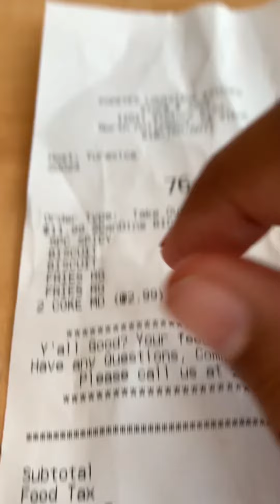Never eat the Popeyes biscuit without a drink.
Don’t do it I swear